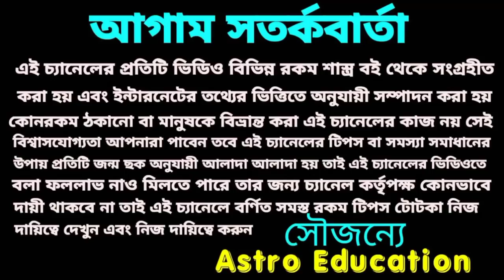75 বছর পর দুর্লভ যোগ 5 রাশির অভাবনীয় প্রাপ্তি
75 বছর পর দুর্লভ যোগ 5 রাশির অভাবনীয় প্রাপ্তি